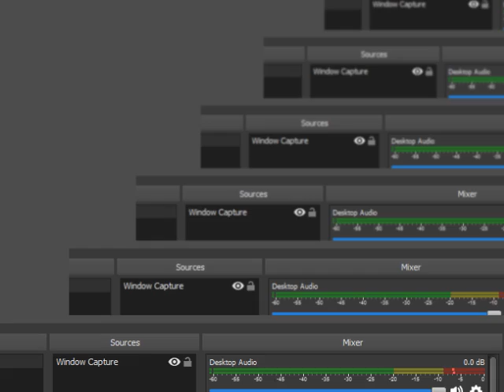F-ゼロX拡張キット全238マスタークラストロフィーパート50 F-Zero X Expansion Kit ALL 238 MASTER CLASS TROPHIES PART 50